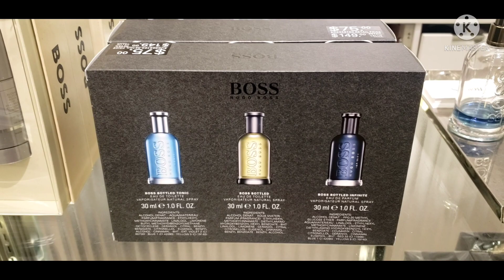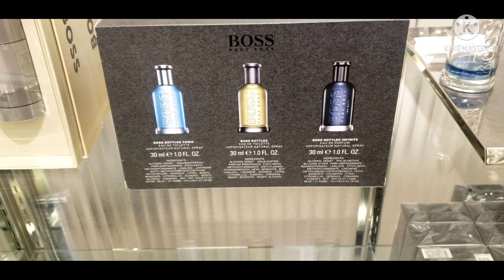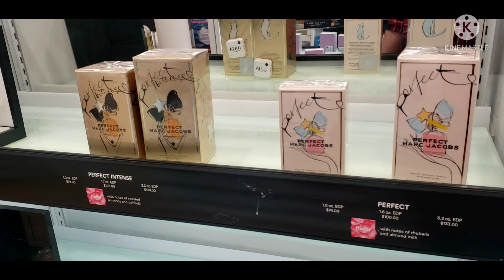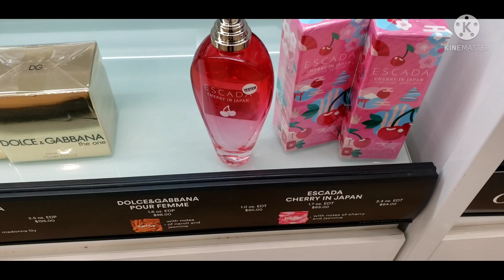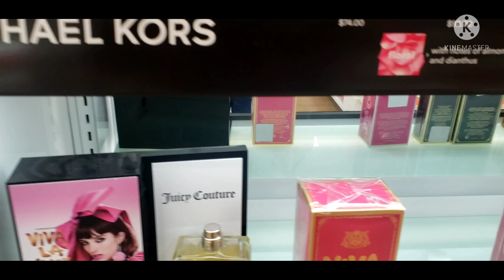Me fui a checar perfumes en Macy's y Ulta y no hay nada de novedades💔😢